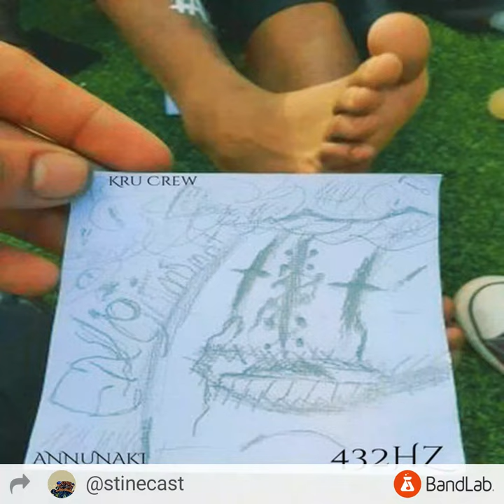Full Bloom 432hz ANNUNAKI x Stine x starlord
KRUCREW  432hz full bloom it's a banger